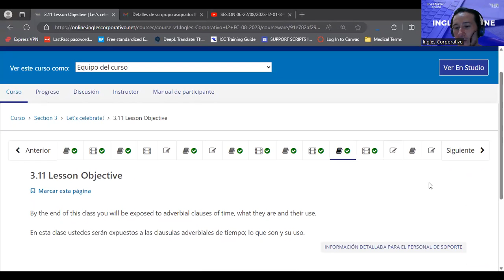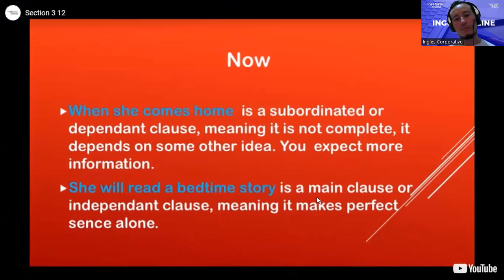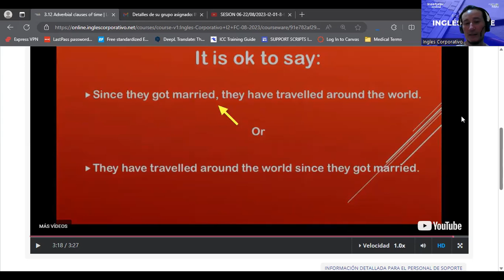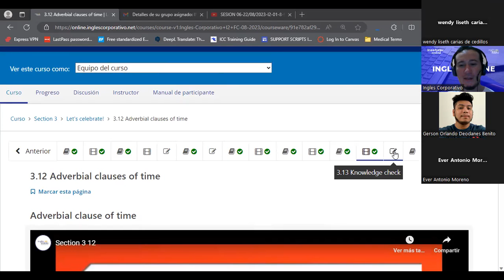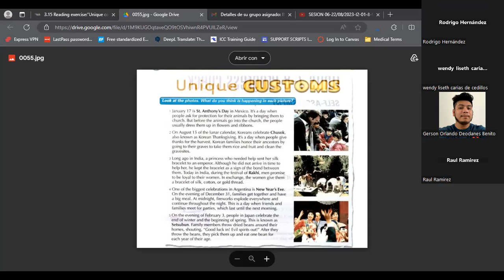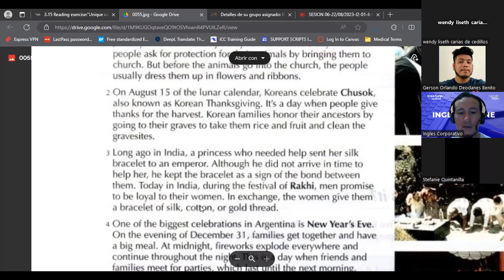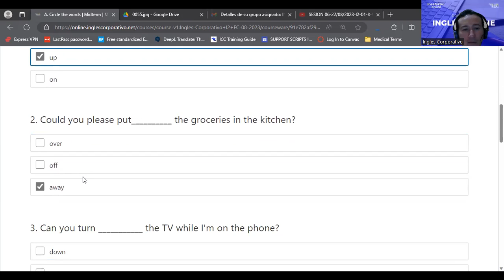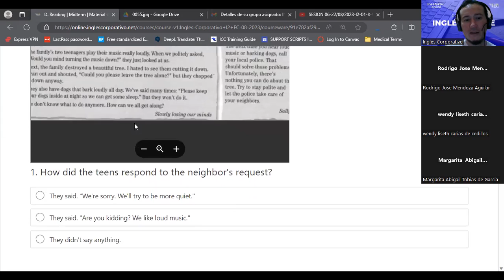SESION 08-24/08/2023-I2-01-8-9-PM-08-23-GUIDOS-ADVERBIAL CLAUSES OF TIME